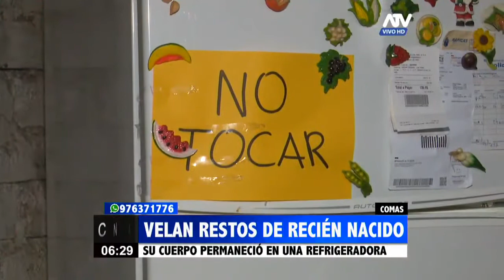Comas: Velan restos del bebé recién nacido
El cuerpo de la criatura permaneció en una refrigeradora

Son velados los restos del bebé cuyo cadáver permaneció durante varias horas en un refrigerador particular, ya que su madre no podía enterrar el cuerpo por la negligencia del Hospital de Collique. La agobiada mujer, quien denunció el hecho, tuvo que trasladar los restos de su pequeño y conservarlos en su casa dentro de una caja de zapatos que metió al congelador.